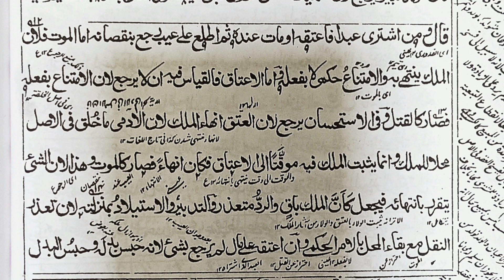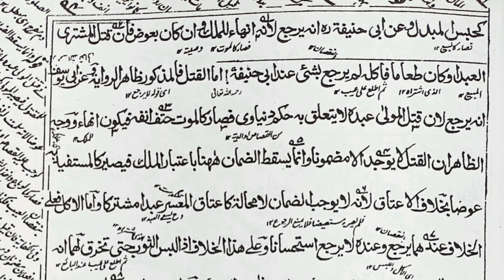ہدایہ آخرین کتاب البیوع || Hidaya Akherain || مفتی نسیم احمد مصباحی || Jamia Ashrafiya Mubarak Pur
فقہ حنفی کی مستند و معتبر کتاب ''ہدایہ آخرین"  کے اسباق، جامعہ اشرفیہ مبارک پور کے مؤقر استاد و مفتی ، ماہر فن میراث، مفتی نسیم احمد مصباحی کی زبانی